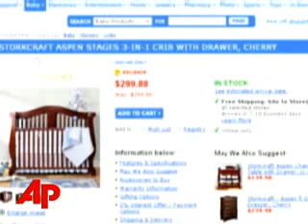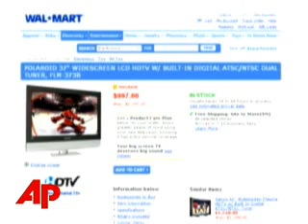AP Money Minute: Bernanke Backs Stimulus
The Federal Reserve supports an economic stimulus package, new home construction walloped in 2007 and the prospect of a pay-as-you-download Internet. The AP's Mark Hamrick recaps Thursday's business headlines. (Jan. 17)